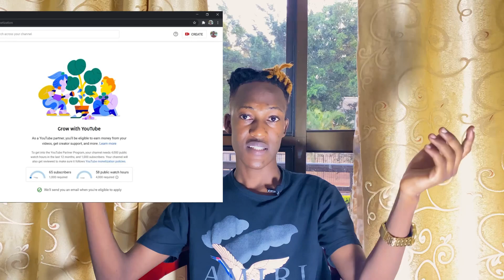How I Turned $250 to 36million ugx trading.(Goal setting powerful steps)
Trading foreign exchange on margin carries a high level of risk and may not be suitable for all investors. The high degree of leverage can work against you as well as for you. Before deciding to trade foreign exchange, you should carefully consider your investment objectives, level of experience, and risk appetite.

There is a possibility that you could sustain a loss of some or all of your initial investment, and therefore, you should not invest money that you cannot afford to lose. You should be aware of all the risks associated with foreign exchange trading and seek advice from an independent financial advisor if you have any doubts.

Am not a licensed financial advisor, your trades are a result of your actions and not mine.